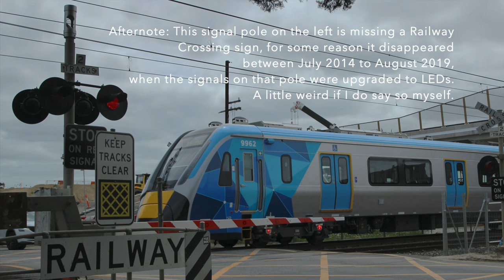Brunt Rd Level Crossing, Beaconsfield - Melbourne Metro & V/Line Railway Crossing (Removed)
Brunt Rd Level Crossing, Beaconsfield 3807 VIC Australia
Line: Pakenham/Gippsland lines

Chapters:
0:00 Intro & Crossing description
0:22 Activation (South side)
3:31 Activation (North Side)

This level crossing is located on the Pakenham line, in between Beaconsfield Station and Officer Station. Both EMUs and DMUs pass through this crossing at a speed of 115 km/h. As of the time of publishing, work is in progress to grade seperate this level crossing with an overpass to take traffic over the rail corridor.

The crossing equipment includes:
- Westinghouse Incandescent and LED Lights (Black and Silver, all marked)
- Westinghouse Crossbucks
- 2 General Signals Type 3 E-Bells
- Westinghouse Boom Gate Mechanisms
- 2 Westinghouse Bases and 1 Concrete Base

As of publishing, this crossing has been listed as one of the level crossings to be removed by the Level Crossing Removal Project (LXRP), and is nearing completion on grade seperation. The grade seperation is being done by elevating the road above the rail corridor, and this is planned to be finished by April, 2024.